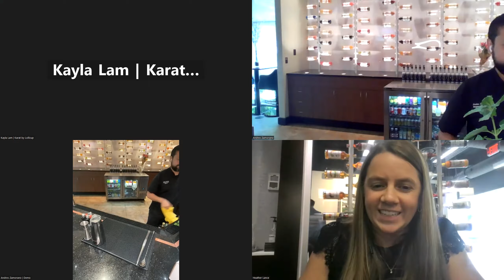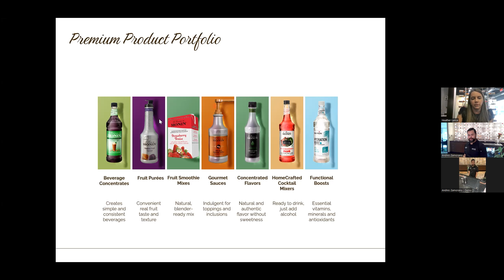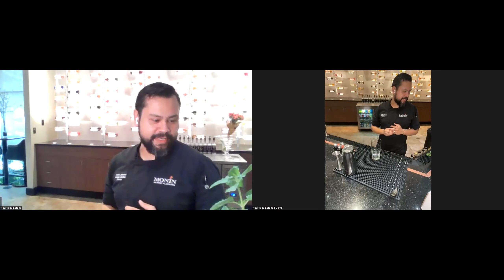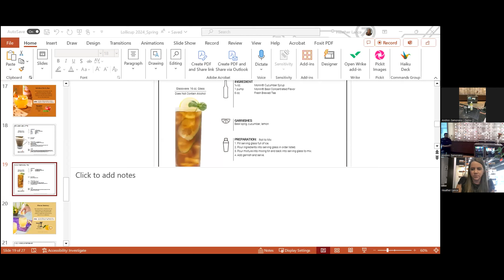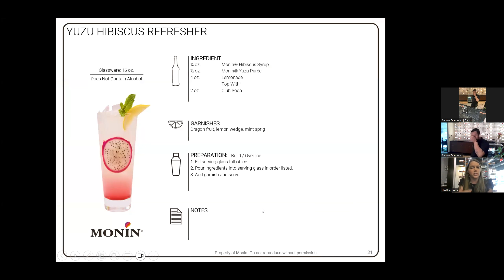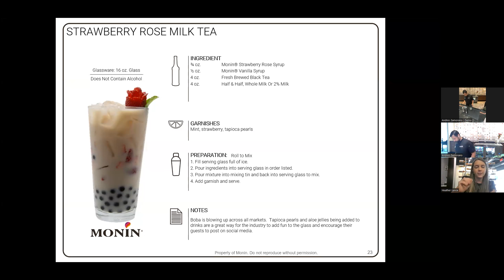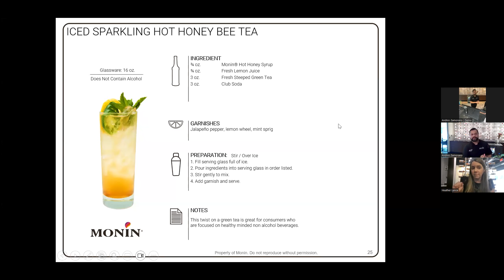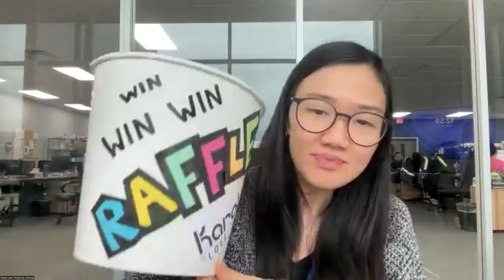A Flavorful Adventure this Spring | feat. Monin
Join us in this exciting Monin webinar recorded in April 2024, as we dive into a world of exotic flavors and creative mixology. Whether you're a professional bartender or a home enthusiast, this session is packed with innovative recipes and expert tips using Monin's diverse range of syrups and mixers.

In this webinar, you'll:

- Explore unique flavor pairings and seasonal ingredients
- Learn techniques to enhance cocktails, coffees, and more
- Discover the latest trends in mixology from industry experts

Perfect for foodies and beverage enthusiasts looking to expand their palate and elevate their mixing skills.

Inquire about this product with one of our sales representatives!